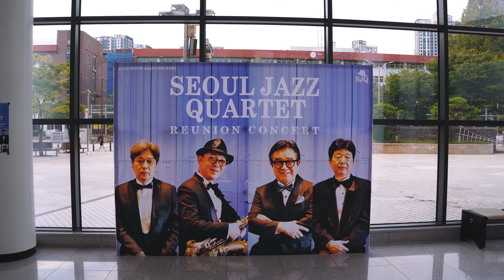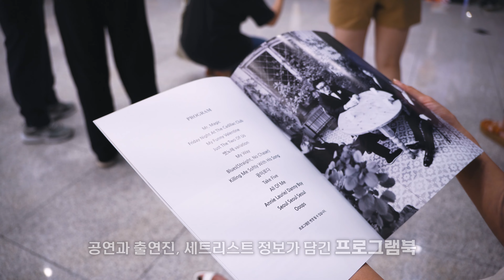25년 만에 재결합한 '서울재즈쿼텟' 공연에 다녀왔습니다 (Feat. 웅산)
25여 년 만에 다시 뭉친 서울재즈쿼텟의 공연에 다녀왔습니다.

* 인터뷰에 응해주신 김광현, 웅산 님 감사합니다.

0:00 인트로
0:37 공연장으로 이동
0:59 인터뷰: 김광현
2:39 마포아트센터 도착
3:32 리허설
4:12 공연 전
4:53 연주: St. Thomas
5:28 연주: Take Five (Feat. 웅산)
6:04 인터뷰: 웅산
7:34 아웃트로